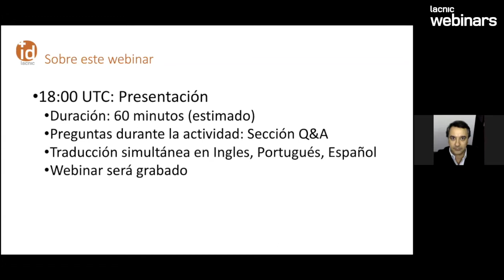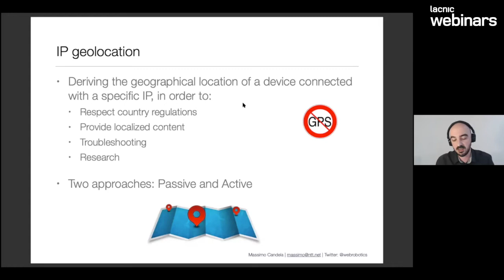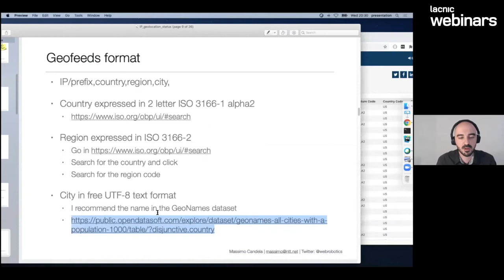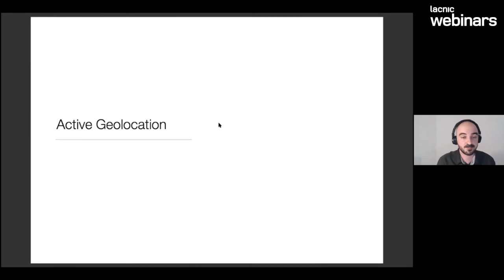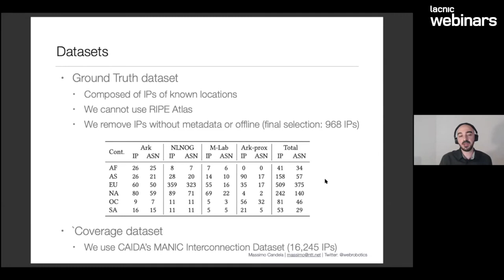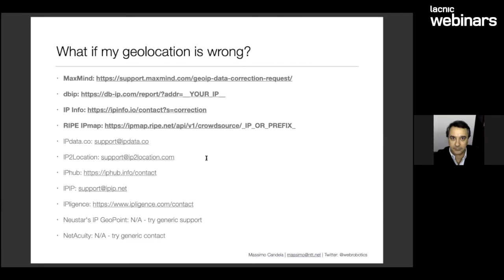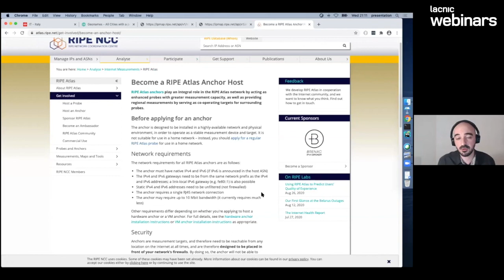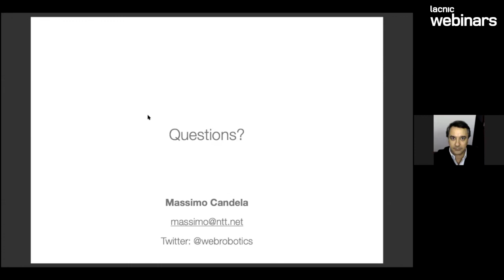Current Status of IP Geolocation